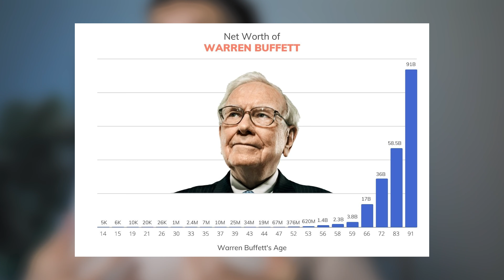17 techniques pour économiser beaucoup d’argent (même avec un petit salaire)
NEWLIFE PLANNER - Le planner pour organiser sa vie, prendre le contrôle de son quotidien et accélérer son succès (gratuit)

LE CAP - La grande formation pour définir un objectif ambitieux, le transformer en un plan d’action clair et l’atteindre

LE TREMPLIN - 30 jours pour relancer sa vie et prendre un nouveau départ (formation offerte)

DYNAMIQUES SOCIALES DÉCODÉES - La formation pour changer radicalement ta compréhension des interactions sociales (formation offerte)